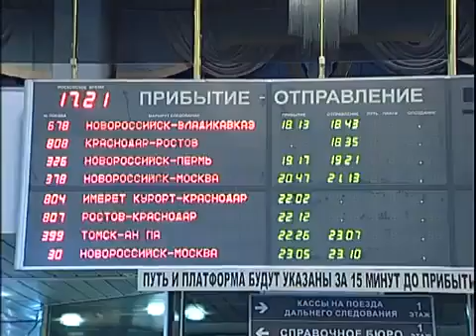Кубань танцует под украинскую песню "Маруся"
Кубань танцует под украинскую песню "Маруся" (А я все дивлюся, де моя Маруся). Краснодар.
Українська мова на Кубані, украинский язык на Кубани, украинская мова на Кубани. Українська мова в Росії, украинский язык в России, украинская мова в России.

Українська мова на Кубані, украинский язык на Кубани, украинская мова на Кубани.